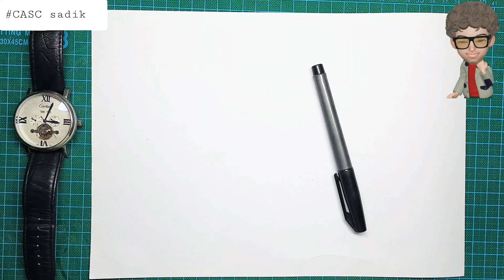উড়ন্ত পাখি অংকন